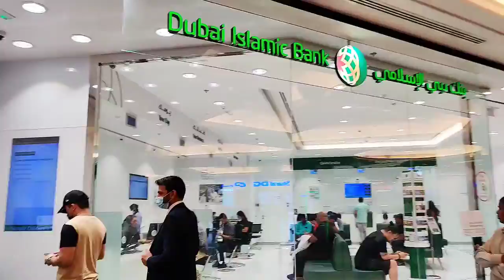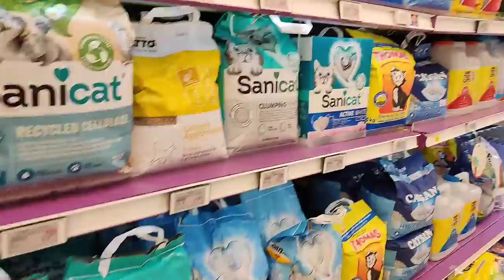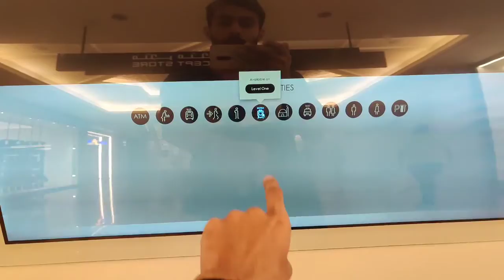Visit to Mall Of Emirates Vlog #3